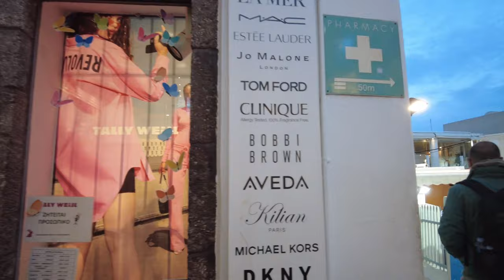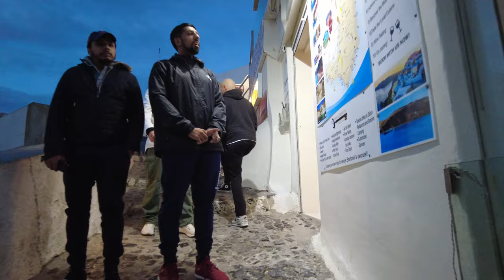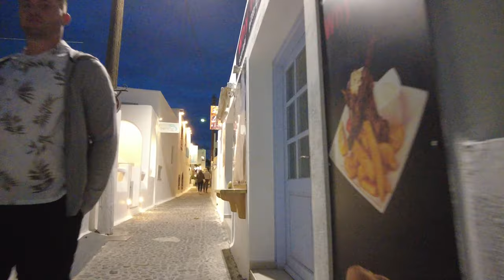Walking in FIRA / Santorini (Greece)🇬🇷 - Sunset Tour to Firostefani - 4K 60fps (UHD)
Fira (also called Thera or Thira) is the main town of the Greek Santorini island. A popular destination in the Aegean sea Fira’s clifftop location has views of Nea Kameni, a still-active volcanic island to the west that we will se on this sunset tour.

We start at the place that most tourists will know when visiting Santorini - the Fira bus station. From there buses go in all directions of this beautiful island and changes are sometimes necessary. We quickly walk uphill.

On this tour we enjoy the views around Fira during sunset where many tourists go for a stroll. Restaurants offer a phenomenal view of the Aegean Sea. Our tour continues around the shopping area with jewelries and souvenir shops. Several bars also invite for parties later. We walk into northern direction out of the Fira town to Firostefani until the night and the area gets quieter.

For a walk that goes all the way from Fira to Oia, please or enjoy an evening walk in Oia

Timeline:
0:00 Fira bus station
2:20 Hotel Atlantis / View Point
3:20 Ipapantis Promenade
5:20 Commercial Area
7:00 Tropical Bar Viewpoint
7:40 Shopping Streets
12:20 Back on Ipapantis Street
15:00 Cable Car View
16:20 Uphill on Nomikou M
20:00 View of Fira/Thera
21:00 Northern Fira/Thera
27:30 Three Bells of Fira
28:00 Firostefani